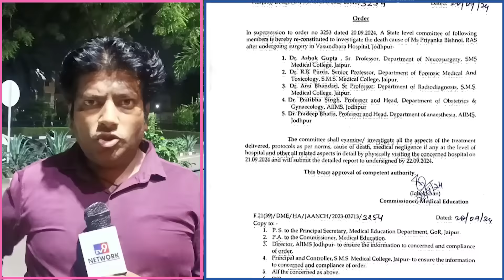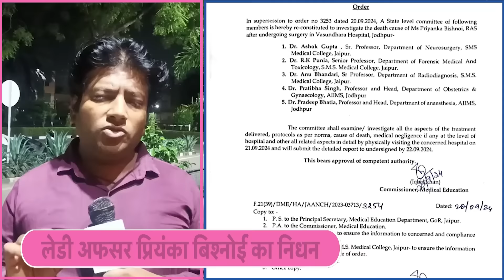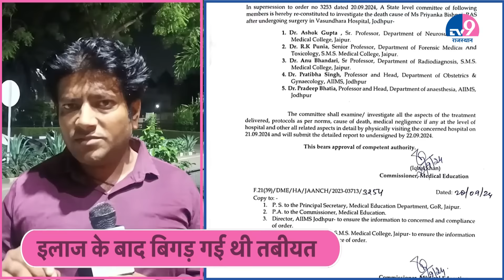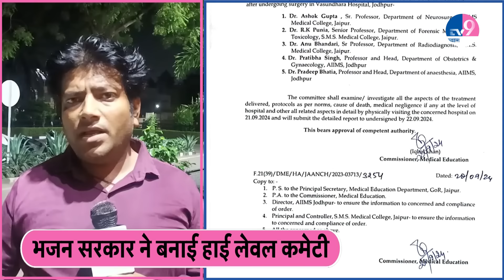Rajasthan: SDM प्रियंका की मौत पर Bhajanlal सरकार ने ले लिया ये बड़ा एक्शन! | BJP | Congress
​​Bhajanlal government took this big action on the death of SDM Priyanka! , BJP Congress
SDM प्रियंका की मौत पर Bhajanlal सरकार ने ले लिया ये बड़ा एक्शन! | BJP | Congress